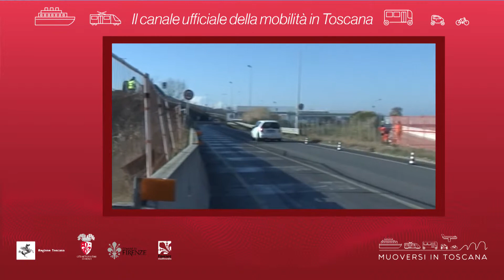Muoversi in Toscana - Edizione delle 13 del 19 marzo 2019